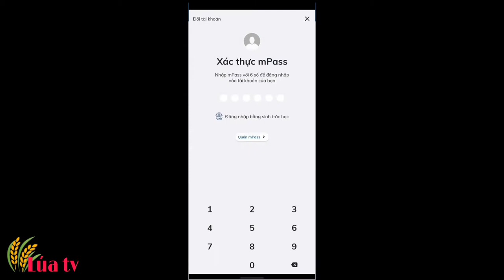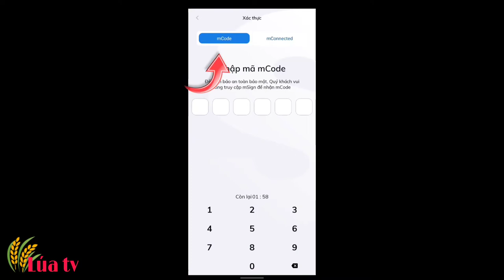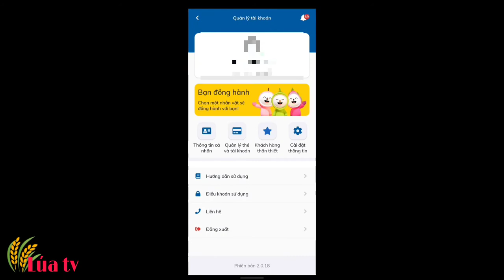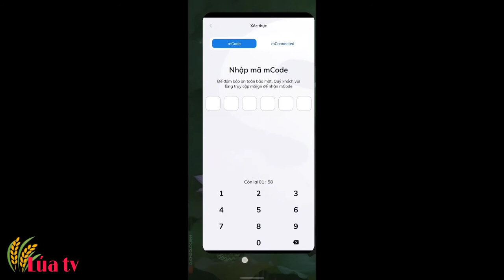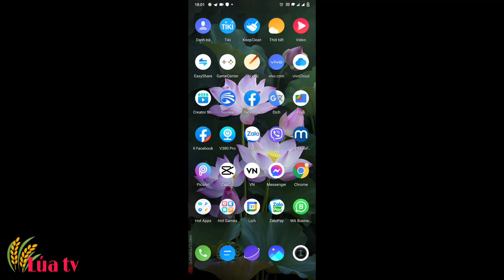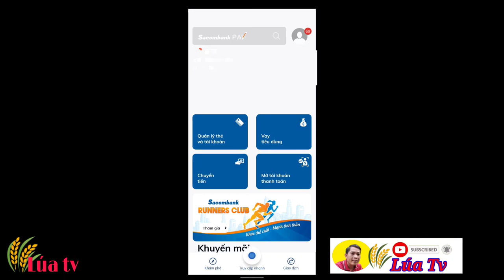cách hủy liên kết thẻ Sacombank với app Sacombank pay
Cảm ơn quí anh chị và các bạn đã xem video của lúa tv